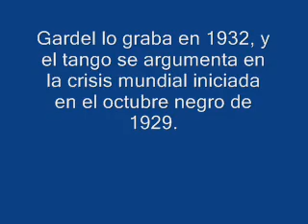Tango Pan Cantado por Gardel e ilustrado